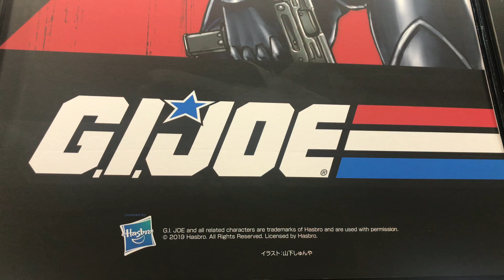WF2019S Kotobukiya - Baroness - G.I.JOE Bishoujo コトブキヤ - バロネス G.I.JOE 美少女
A look at Kotobukiya's G.I.JOE Bishoujo - Baroness.   This figure was on display at Wonder Festival 2019 Summer.